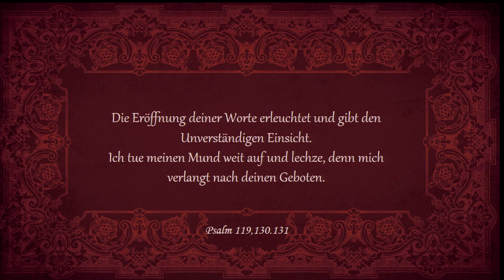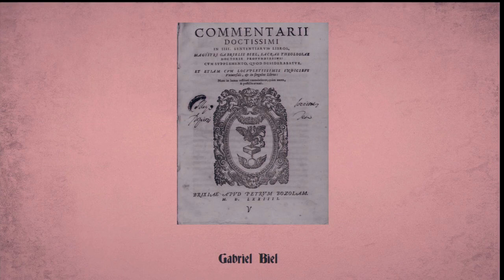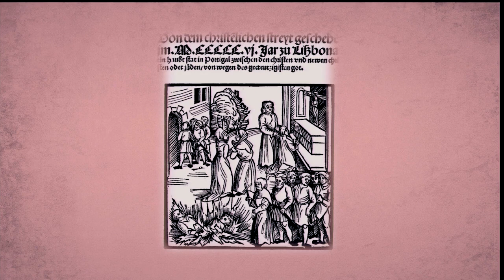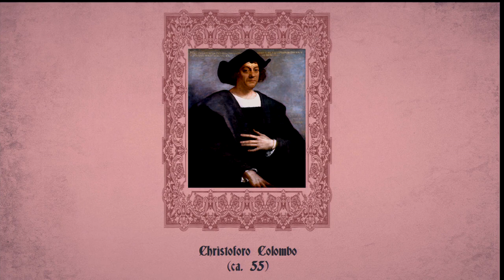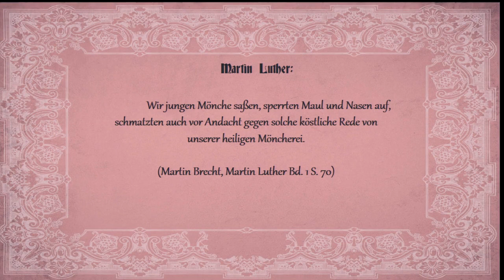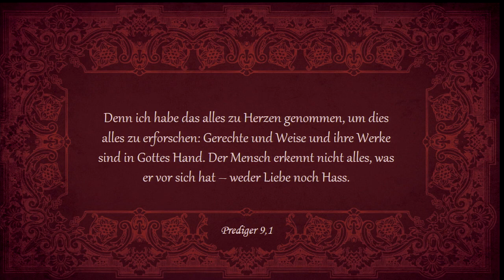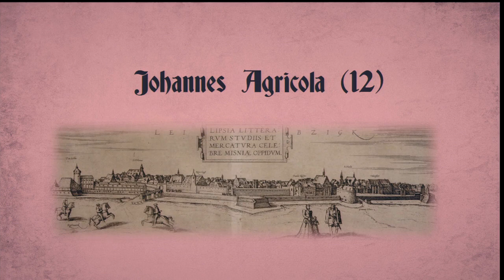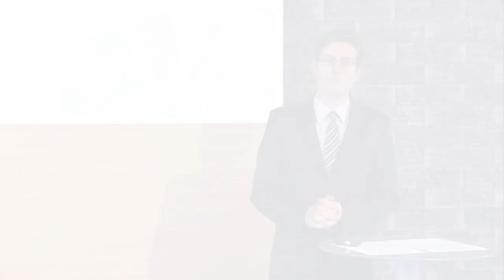Sola Veritas: 11. Neue Wege (1506)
2017 ist das Jahr der Reformation. Wird sie fortgeführt oder begraben? Wie verhalten sich Luthers Erben und was wird aus seinen (Wieder)entdeckungen? All das sind wichtige Fragen. Doch beantworten kann sie nur, wer das Reformationsgeschehen selbst gründlich kennt. Die neue Serie „Sola Veritas – Die wahre Chronik der Reformation“ bietet weitaus mehr als die üblichen bekannten Zusammenfassungen und Anekdoten. Ausgehend vom Jahre 1482 wird alles chronologisch erzählt, was weltgeschichlich und biographisch (sowohl bezüglich Luther als auch vieler anderer, zum Teil sehr unbekannter Reformatoren) wichtig war. Tauchen Sie ein in die faszinierende Welt des Spätmittelalters, erleben sie das zaghafte Aufblühen von Wissenschaft und Kultur, verfolgen sie die Debatten um philosophische und theologische Streitfragen und entdecken sie Schritt für Schritt mit Luther und seinen Mitkämpfern befreiende biblische Wahrheiten. So wird Kirchengeschichte lebensnah und endlich gut verständlich….